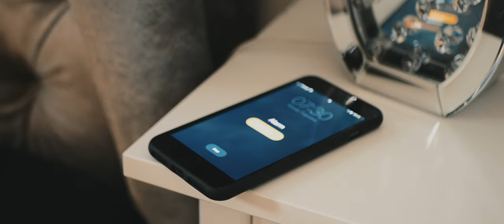THE BEARD STRUGGLE | Promo Video @pavel_ladziak #1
For more, please read below:

Enjoy my new really short promotional video made for a company named The Beard Struggle in collaboration with Paweł Ładziak / Polish Viking. This video originally was separated into three parts especially for Instagram.